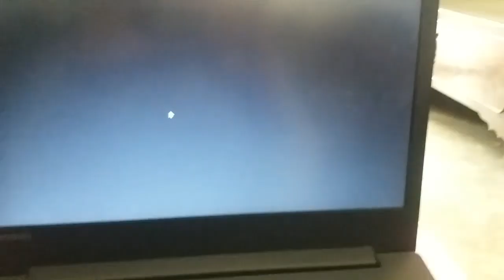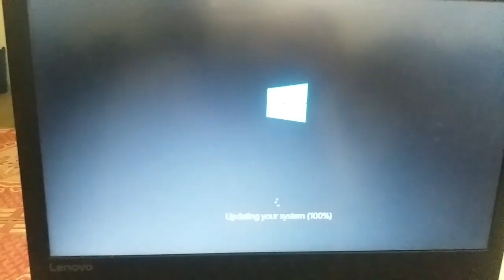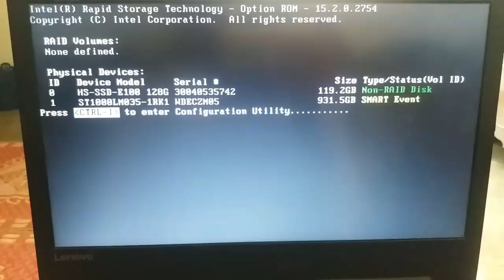Fix Lenovo ideapad 320 black screen problem while cursor is working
Hi viewers in this video I am gonna tell you the solution for Lenovo ideapad 320 black screen problem while your cursor is working on screen. So, watch the video till the end.